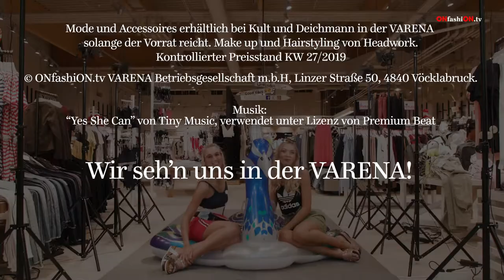ONfashiON.tv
Wir zeigen euch die schönsten Sommer Outfits von Kult.